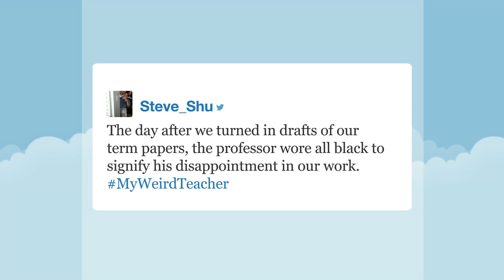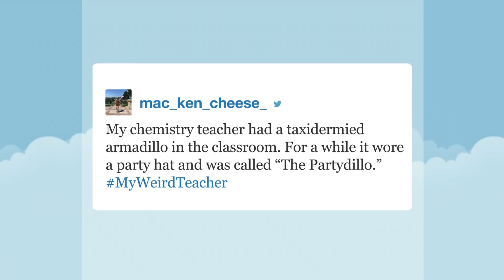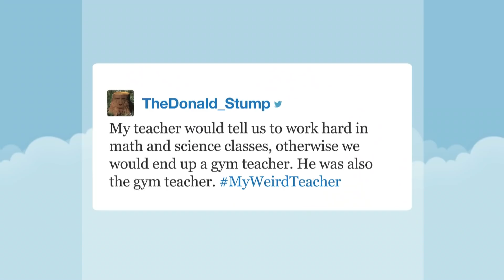Hashtags: MyWeirdTeacher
Jimmy reads his favorite tweets with the hashtag MyWeirdTeacher.